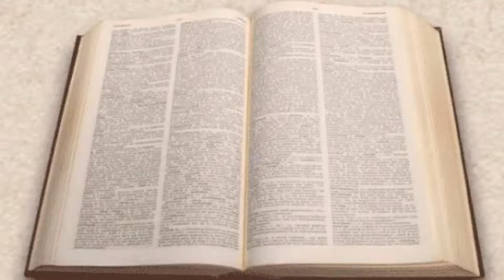Exodus 7: AARONS MIRACULOUS ROD...